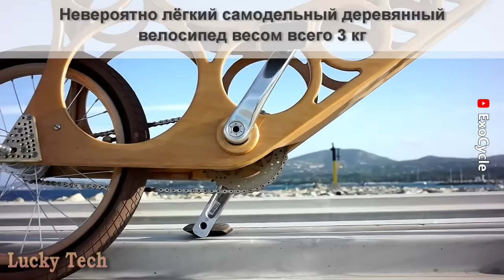HOMEMADE, INVENTIONS, AMAZING MACHINES AND RARE TECHNICS AND TECHNOLOGIES ✦ 242 ✦ Lucky Tech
Friends! If you liked the video don't forget:
- To avoid missing new videos, click on the bell 🔔
Contents and sources:
0:08 - Mousetrap made from a clothes hanger, a plastic bottle and peanut butter
0:51 - Reversible screwdriver from the USSR
1:11 - Tricky door latch using the friend-or-foe system
2:02 - Rocking chair "Caterpillar" in steampunk style
2:23 - A wall of pallets with a hidden door to a secret room
2:55 - Homemade all-terrain vehicle on low-pressure tires "Mishanya"
3:32 - The largest 50-ton mechanical figure "Big Elephant" in the city of Nantes, France
4:17 - Incredibly light homemade wooden bicycle weighing only 3 kg
4:56 - Wooden scooter "Chukudu" as the most common type of cargo transport in the Congo
6:12 - Indian mini cultivator on caterpillar tracks "PRIYA", which even a child can easily handle
6:53 - Spraying fields with a giant drone, comparable in power to a small helicopter
7:48 - New “old” ecological fertilizer using a controlled microbial composting system
8:57 - A device for quick, convenient and high-quality bricklaying
9:42 - Unique tuna fishing with an ordinary bamboo fishing rod, fishing line and lure in the form of small fish
10:33 - How to remove the guts of a fish without cutting the belly
11:14 - How to tie a fishing hook correctly
11:24 - Simple but reliable household components
11:43 - Trap idea
11:54 - DIY painted furniture for a summer house
12:17 - A masterpiece of fine art made from sand